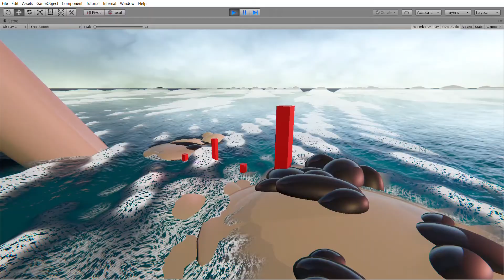Sky Master ULTIMATE HDRP Water WIP 4